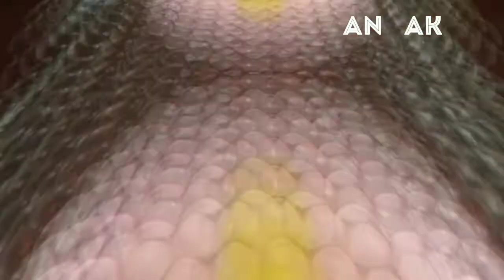حرتي شنو توجدي لكسكروط 4 إقتراحات سهلة مع سر نجاح كل وصفة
براونيز روعة و معاك ويوجد في دقائق
تحضير كيكة بمكونات بسيطة، مضبوطة و ناجحة
كاب كيك سهل و إقتصادي بنكهة القهوة
طريقة تحضير بان كيك رأسها واروع طريقة في متناول الجميع